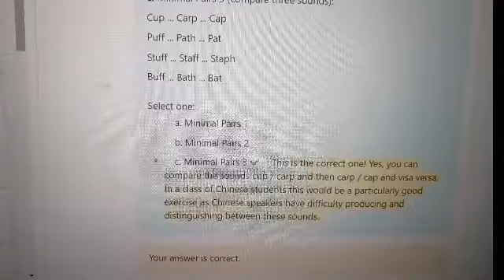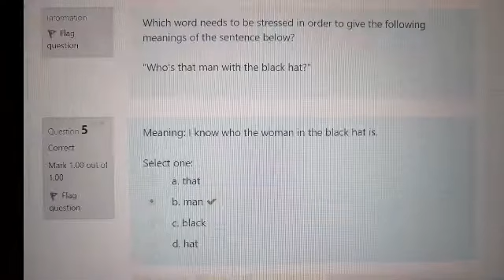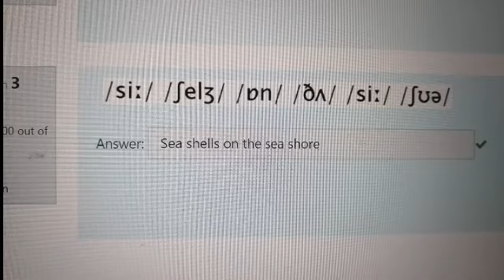51talk - Foundation of TESOL Unit 6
These answers were random.